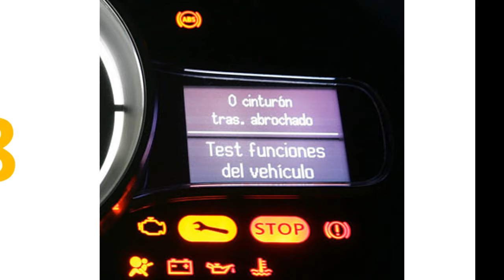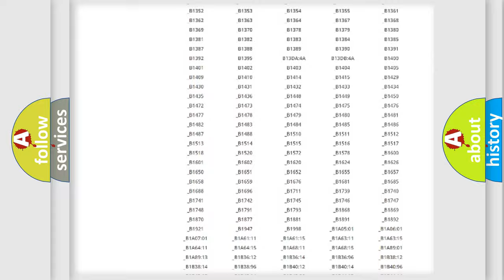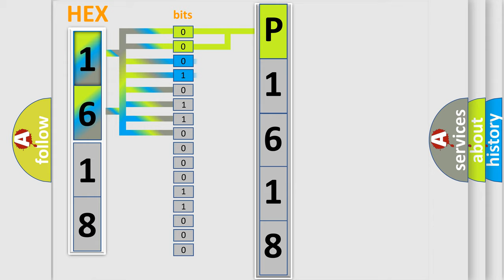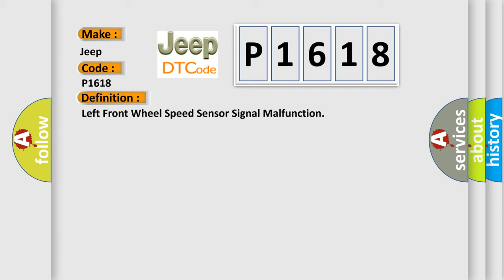DTC Jeep P1618 Short Explanation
Contents:
0:21 Basic DTC analysis according to OBD2 protocol standard.
1:48 Insight into programming
2:58 A diagnostically understandable description of the Diagnostic Trouble Code
3:05 Basic error definition

Make
Jeep
Code
P1618
Definition
Left Front Wheel Speed Sensor Signal Malfunction
Description
Any of the following conditions is detected At vehicle speed of 10 km or h 6 mph or more,  pulses are not input for 15 sec  Momentary interruption of sensor signal of faulty wheel has occurred 7 times or more at vehicle speed of 35 km or h 20 mph or more  Sensor signal circuit is open for 05 sec  or more
Cause
 Front speed sensor LH Front speed sensor LH circuit Speed sensor rotor Sensor installation